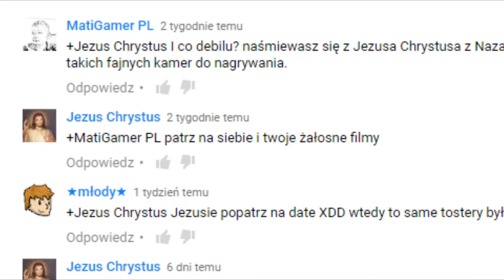jestem dzieckiem hipisa, które nie umie żyć i rysować w pejnicie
Welesie ratuj